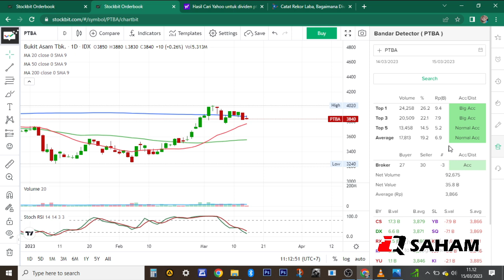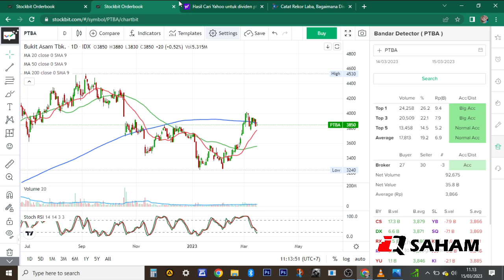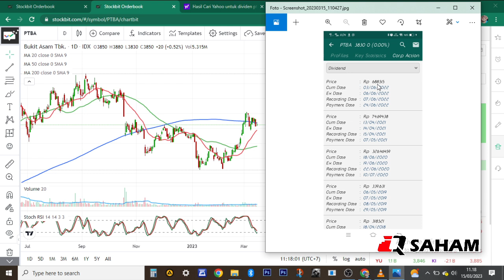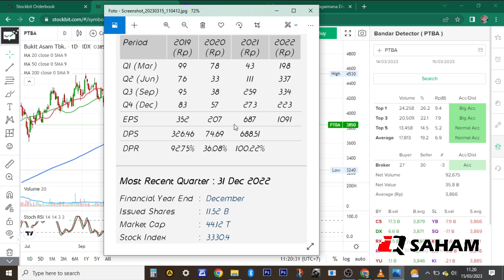PTBA : POTENSI BAGI DIVIDEN JUMBO DI 2023 SETELAH CATATKAN REKOR KENAIKAN LABA BERSIH 2022